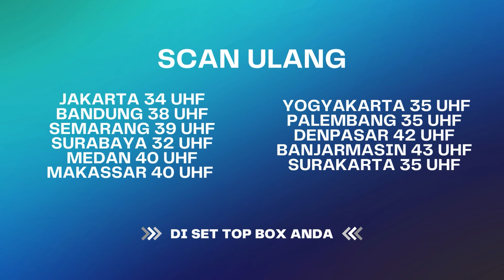Katanya Temen, Tapi Kok Gatau Kalo Dia Udah Meninggal? | KAJOL ANTV Eps 13 (1/4)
KAJOL adalah program Reality show yang tayang di ANTV, yang akan membawa drama kehidupan para ojol.
KAJOL akan menyuguhkan tiga cerita menarik yang terbagi dalam genre horor, drama dan komedi.

Episode pertama KAJOL, KAJOL ANTV, Reality show KAJOL, Ojol, abang ojol, ojol viral.

000013
000007